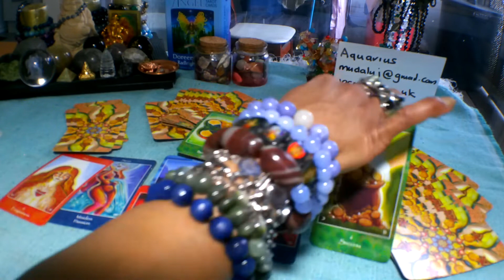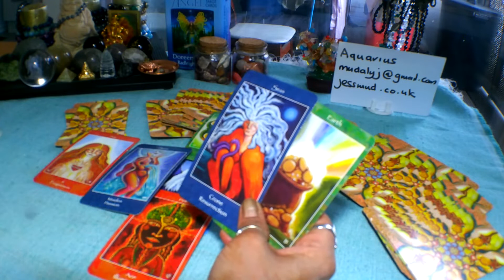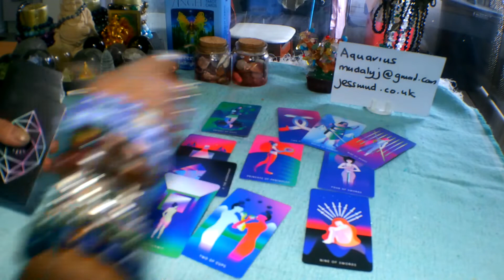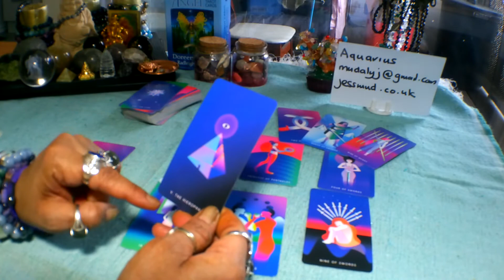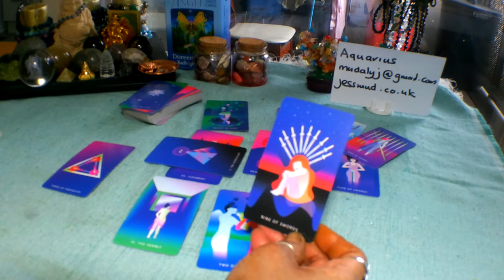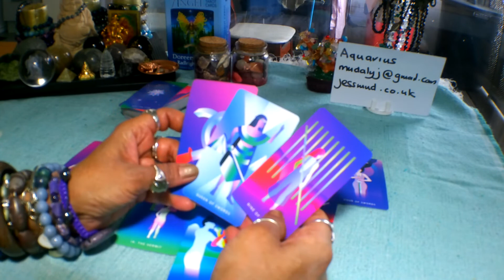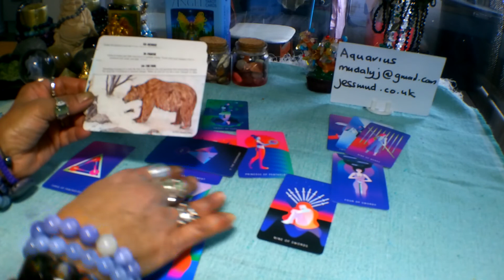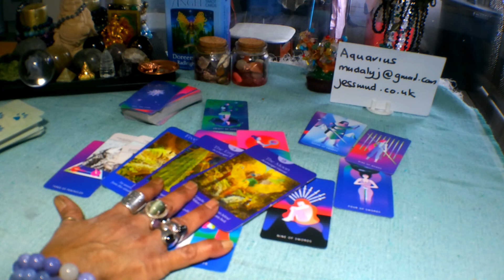🌺🌷🌸 Aquarius Weekly Tarot Reading 2-8 December 2019.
Decks used in this reading:
Mythical Goddess Tarot
Mystic Monday's Tarot
Wolf Pack Tarot
Angel Tarot